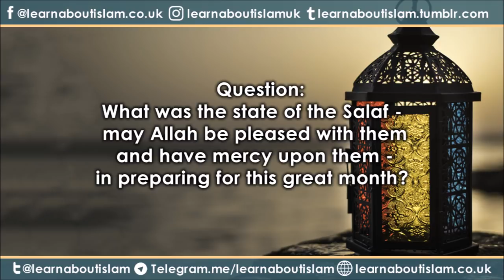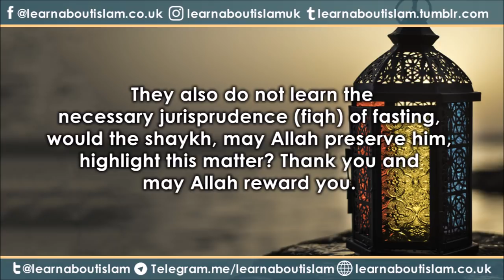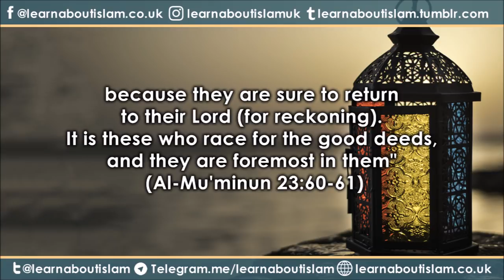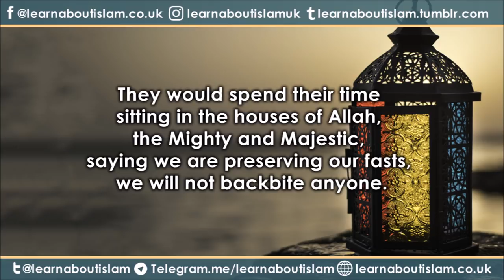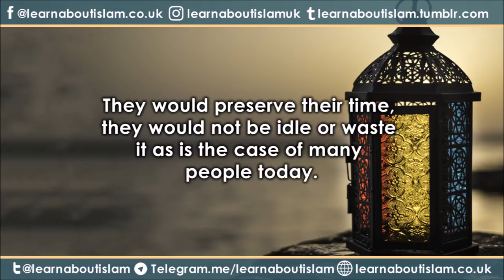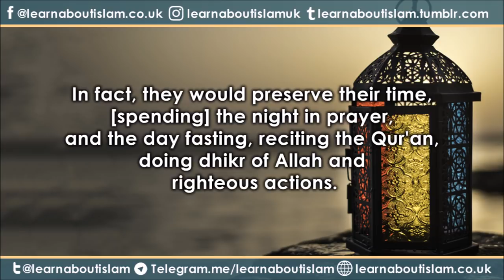How the Salaf Prepared for Ramadhaan - Shaykh Fawzaan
Shaykh Salih al-Fawzaan answers two very important questions, in relation to how the Salaf prepared for the great month of Ramadhaan. A much needed reminder for us all.

Question: What was the state of the Salaf – may Allah be pleased with them and have mercy upon them – in preparing for this great month? What was their guidance? What was their way and example?

The second matter: Your Excellency, Shaykh, how should a Muslim prepare to take advantage of these days and nights that he is living in right now? Preparing with knowledge, knowing the regulations of fasting, knowing [the matters that] break it and their important rulings. Many people are unaware of this and do not educate themselves in the matters of fasting. They also do not learn the necessary jurisprudence (fiqh) of fasting, would the shaykh, may Allah preserve him, highlight this matter? Thank you and may Allah reward you.

"The state of the Salaf [in Ramadhaan] is as has been recorded in the books with authentically narrated chains of trustworthy individuals, was that they used to ask Allah to allow them to reach Ramadhaan before it began. They used to ask Allah to Allow them to reach the month of Ramadhaan, because of the great good and vast benefits they know it contains."

Watch the video for the full answer of the Shaykh!

👍 Share the Benefit by Passing this on!

📥Download Free Lectures:
    🌐Learn About Islam